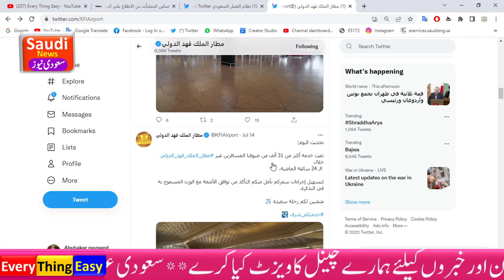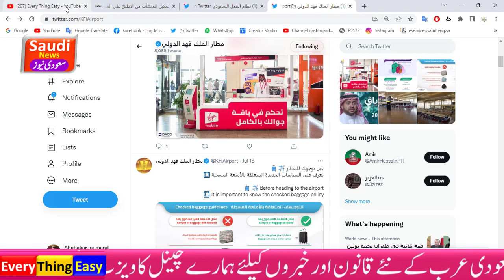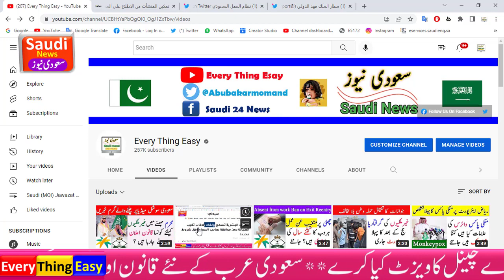Before heading to the Saudi airport It is important to know the checked baggage New policy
Saudi Arabia Latest News And Update.Saudi Riyal and Currency Rate. Saudi Arabia iqama tax. news & update. king salman .mohammad bin salman .saudi crown prince. pakistan embassy riyadh .every thing easy .saudi Ticket price. Jawazat .Expatriate in saudi.saudi news .ksa news. every thing easy news. pakistani in saudi. saudi ministry of labor saudi labor law .saudi latest news .al rajhi daily riyal rate. how to apply visa online. umrah visa onlinee .visa ksa tourism in saudi. injaz bank ..fawari riyal rate quick pay. western union in saudi. every thing easy channel.Arrival registration for saudi .Muqeem site.how to check iqama expiry date.how to check huroob online
Saudi Five Seven Star include Makkah Mukarma (Mecca) Madinah Hotel Room Rent Update Investment and Business information In KSA.Tourism And traveling Ticket price . Saudi Bank and More Important Information about Jawazat Iqama visa visit visa for Expatriate